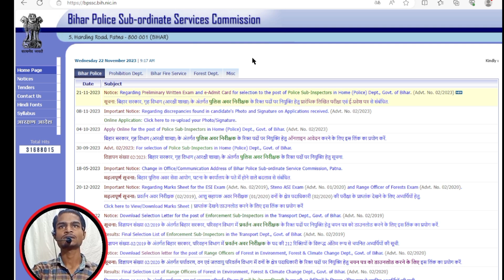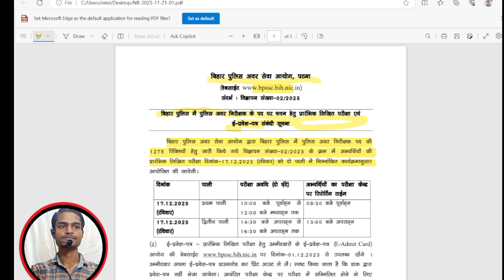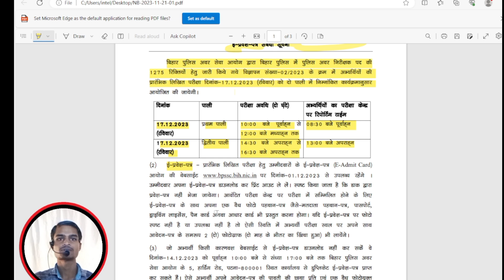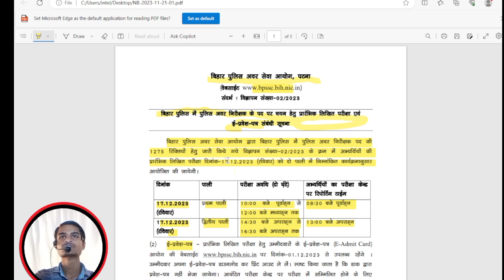बिहार दरोगा भर्ती परीक्षा का नोटिस हुआ जारी|Bihar Police Si Admit Card 2023l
बिहार दरोगा भर्ती परीक्षा का नोटिस हुआ जारी|Bihar Police Si Admit Card 2023